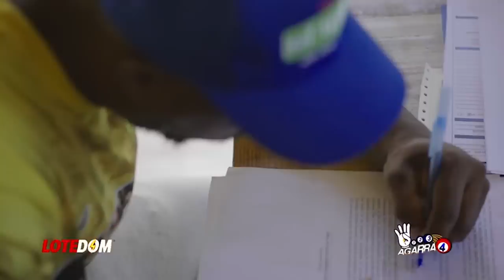Cancillería Rompe Silencio Revela Había Acuerdo Y Lo Peor: ¡Donde Metieron La Pata Con Los Vecinos!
El Gobierno y la Cancillería rompen finalmente el silencio y es evidente que les pesaba tener que admitir que en buen dominicano les metieron al medio!